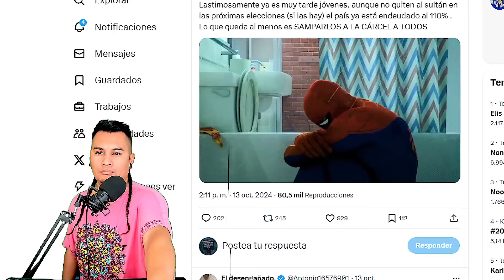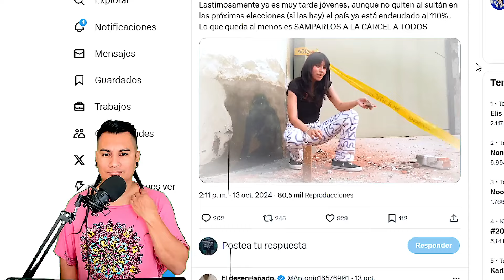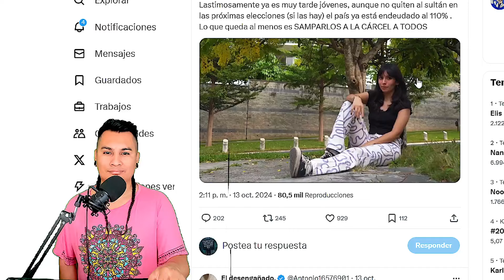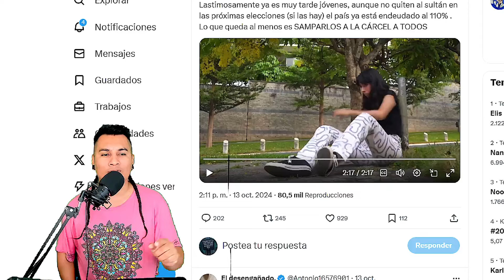Nayib condena a la gente a que viva con sus padres hasta los 48 por decreto de plusvalia